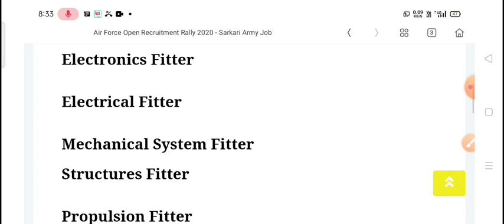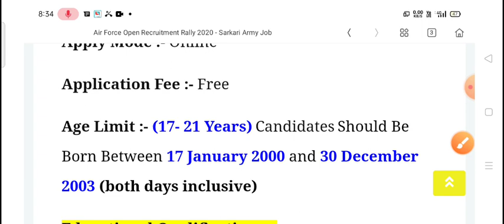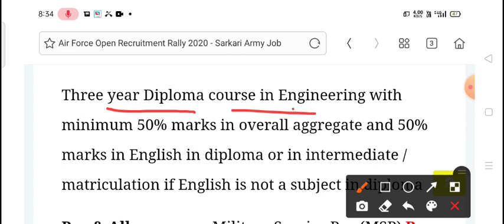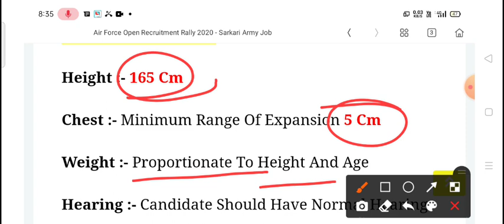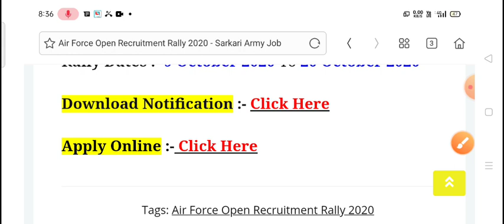भारतीय वायु सेना भर्ती 2020, Indian Air Force vacncey 2020, bhartiya vayusena bharti 2020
air force rally in bihar 2020, Air Force Airman Rally in Haryana, Air Force Bumper Rally, Air Force Airman Rally in Haryana Bihar